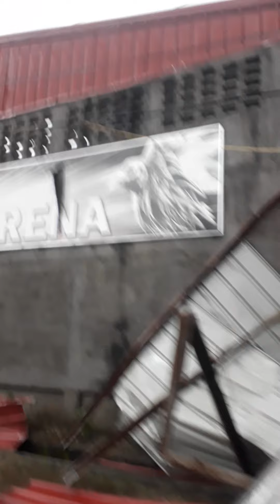Hagupit ni Bagyong Ulysses sa Bayan ng Magalang sa Pampanga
Barangay Sta Cruz Magalang Pampanga
Nagsiliparan ang mga yero dito sa Magalang Cockpit Arena..Marami din natumbang mga halaman at puno, sa sobrang lakas ng hangin kagabi.